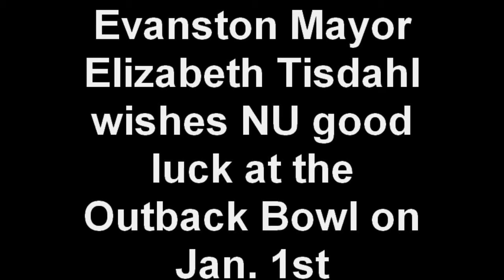Evanston Mayor Elizabeth Tisdahl wishes NU good luck at the Outback Bowl on Jan. 1st.wmv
Mayor Elizabeth Tisdahl of Evanston, IL today announced a friendly wager with Auburn, Alabama Mayor Bill Ham Jr. betting that the Northwestern Wildcats (the Big Ten Conference representative) will win over Auburn University (the Southeastern Conference representative) in the 24th Annual Outback Bowl in Tampa on New Years Day.